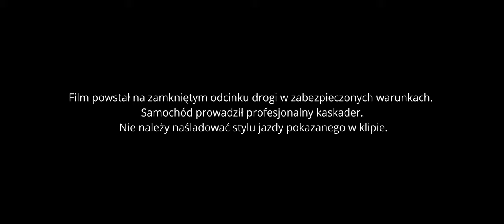ADRIAN POLAK nie ODMAWIAM prod CrackHouse